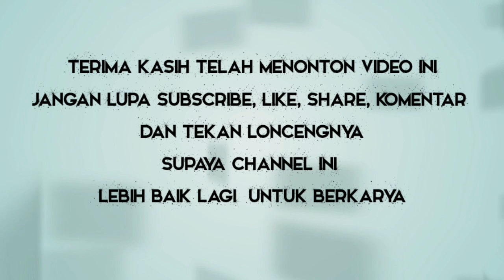Bedug Selamat Hari Raya Idul Adha 1441 H || Takbiran Di Mushola Kp Biru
Takbiran di Mushola kp Biru